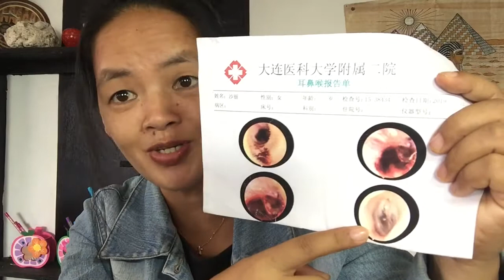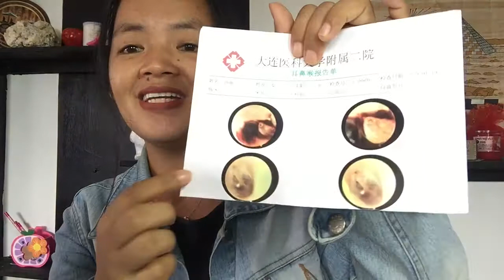I ruptured my EARDRUM. Healed in 6 months without any surgery. Here's the story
I am sharing with you how I ruptured my whole right eardrum. How I felt about it and how down down down I was after hearing all what the EENT doctors had to say. They all said that surgery was the only solution. I didn't like the idea of having a surgery so I did what I believed can help me recover from it...and Thank God the impossible  became possible.